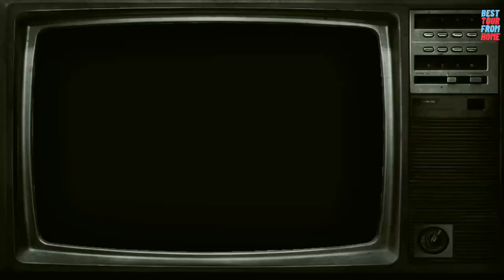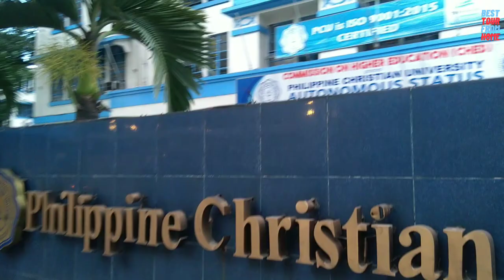REALITY OF LIFE IN TAFT AVENUE QUIRINO TO PEDRO GIL MALATE ERMITA MANILA PHILIPPINES WALKING TOUR 4K